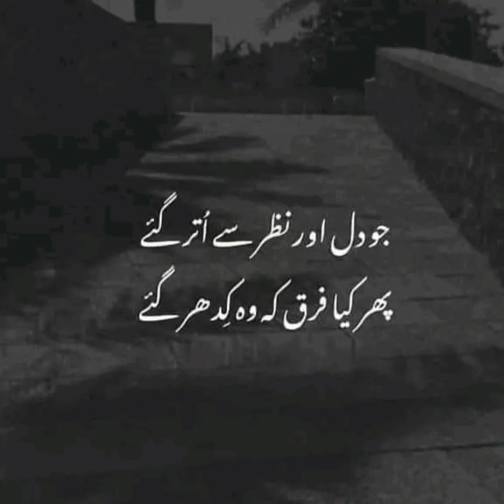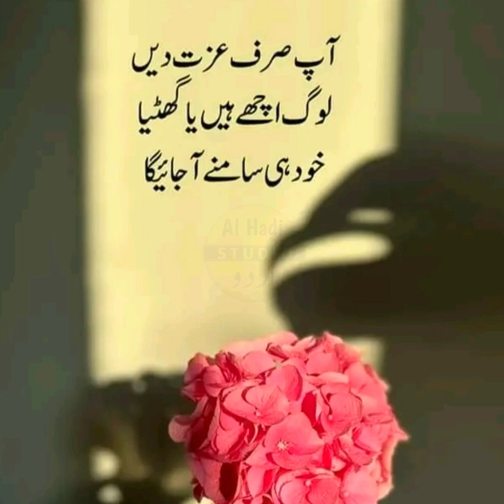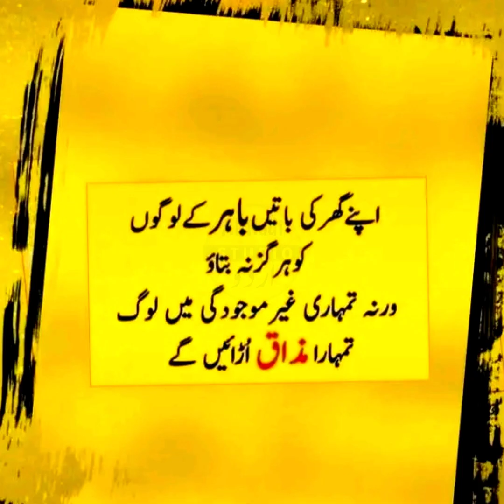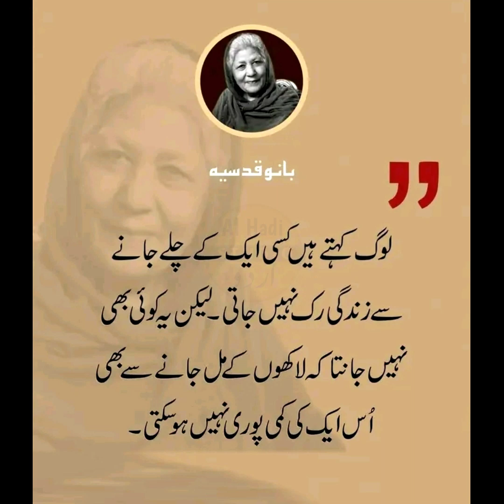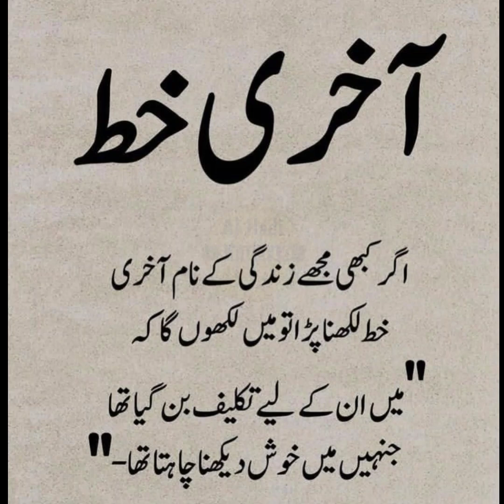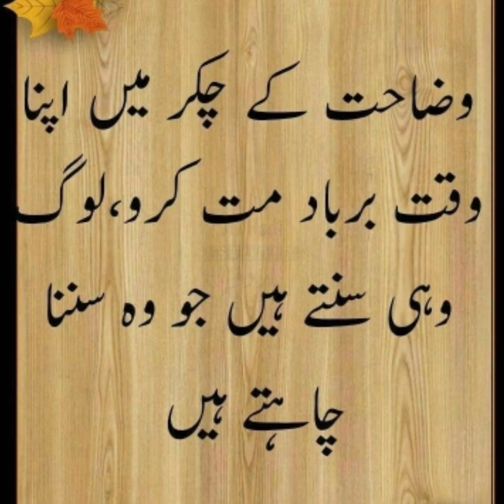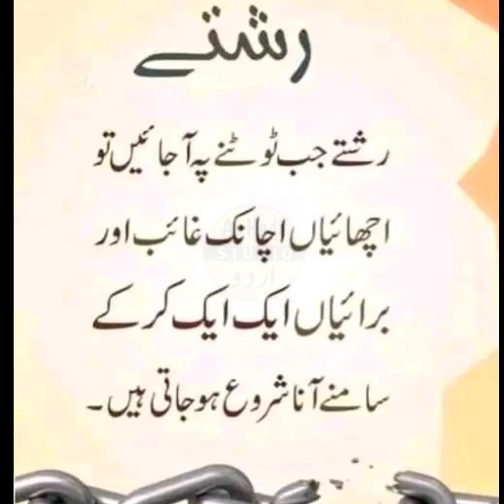Don't Tell Your These Three Secrets To Anyone || 3 Raaz Trending Video Quotes-3 راز کسی کو نہ بتانا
3 raaz kisi ko na batana
apne 3 raaz apni buvi ko bhi na batana